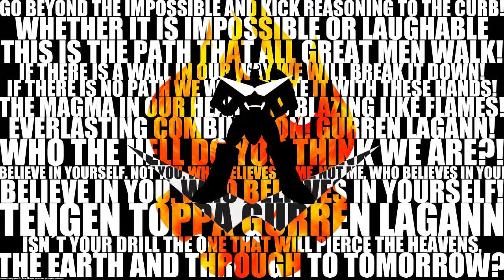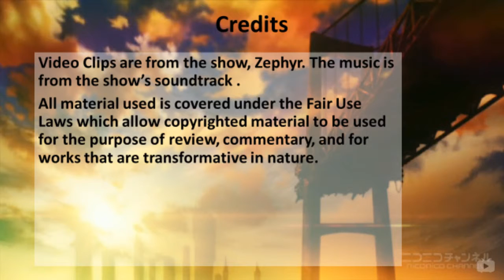Anime Review: Zephyr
They say the power of music can transcend every boundary, cross every language, and speak to the hearts of men all across the world.

So that means watching these in Japanese without subs won't be a problem...right?

A Chinese subbed version of the OVA (if anyone knows an English one, let me know)